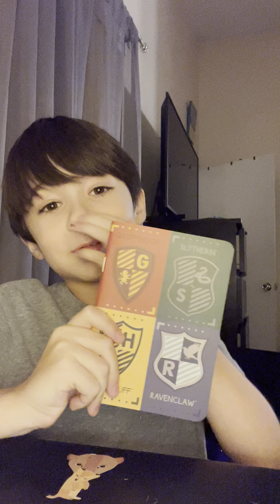unboxing stuff from a store